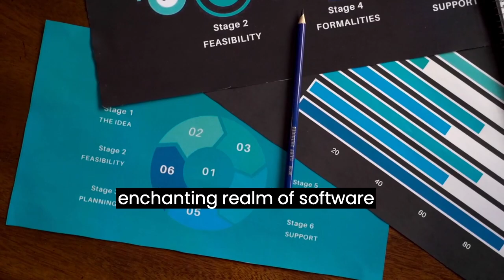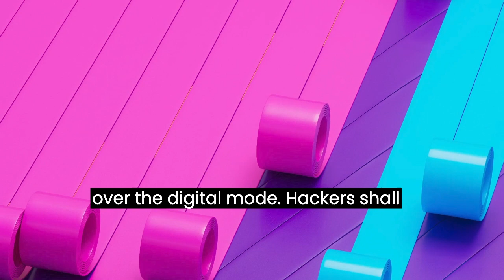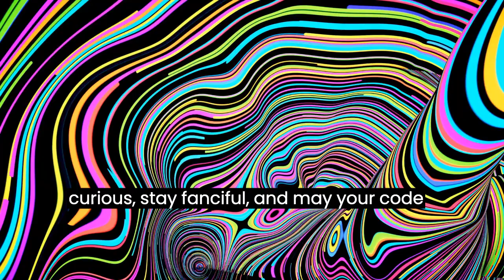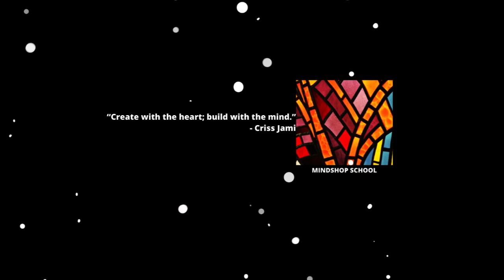🏰$152,092/YR Software Architecture: Where Code Becomes a Masterpiece!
Hey there, tech wizards and digital dreamweavers! Let's demystify the mystical – we're diving into the enchanting realm of Software Architecture. 🏰✨

Think of software architecture as the blueprint for your digital kingdom, where every line of code is a knight, every module a majestic tower, and bugs? Well, they're the sneaky trolls we're here to banish!
Hi! I am a digital nomad innovator in Health & AI space (Biomedical R&D Eng'r by Profession). I create & share knowledge from real-world experiences. I build sustainable ventures while traveling long-term. I help ambitious careerists and entrepreneurs in building their arsenal towards creative problem solving, authentic product design and development. My lectures are highly interactive and personalized. I look forward to having you onboard! @itskatusop